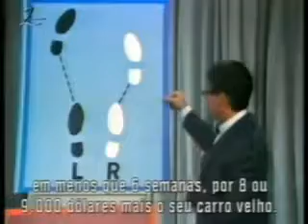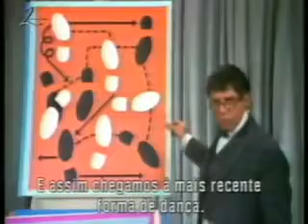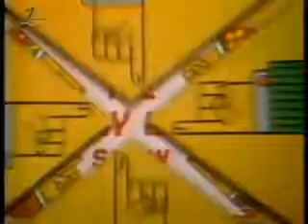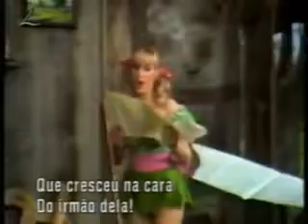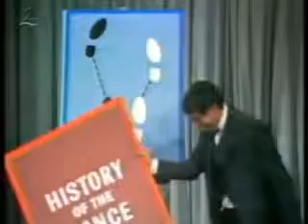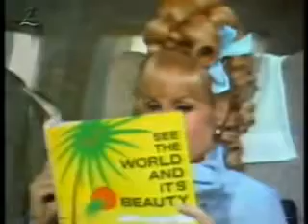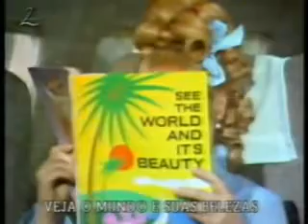JERRY LEWIS SHOW EP. 19 - 13-02-1968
JERRY LEWIS SHOW COM PETER LAWFORD E ZZA ZZA GABOR. EP. 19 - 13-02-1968. Com algumas perturbações video no inicio, depois estabiliza.

JERRY LEWIS SHOW COM BARBARA FELDON E DEAN JONES. EP. 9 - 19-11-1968.

JERRY LEWIS SHOW COM DON RICKLES E MICHELE LEE 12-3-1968 Ep.

JERRY LEWIS SHOW COM BARBARA EDEN, JOHN BYNER E GARY PUCKET & THE UNION GAP. EP. 24 DE 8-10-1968. LEGENDADO EM PORTUGUÊS. (falta alguns minutos no inicio) Se lhe apetecer faça uma visita.

JERRY LEWIS SHOW COM COUNT BASIE EP. 26 DE 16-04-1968. LEGENDADO EM PORTUGUÊS. Se lhe apetecer faça uma visita ao meu blog: